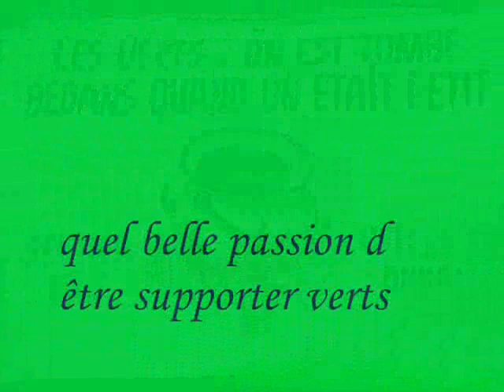le stéphanois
belle vidéo du supporter vert